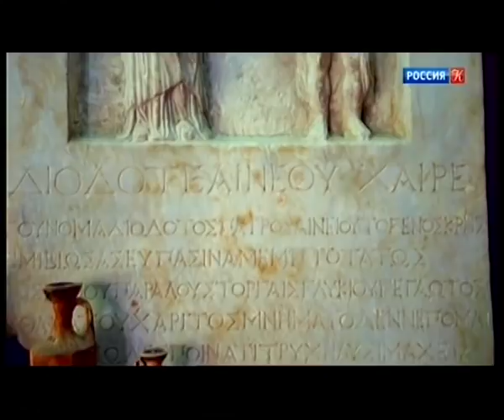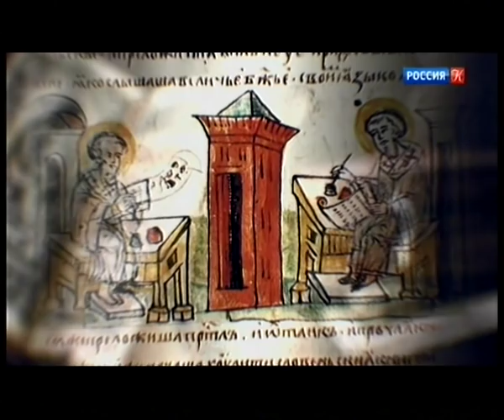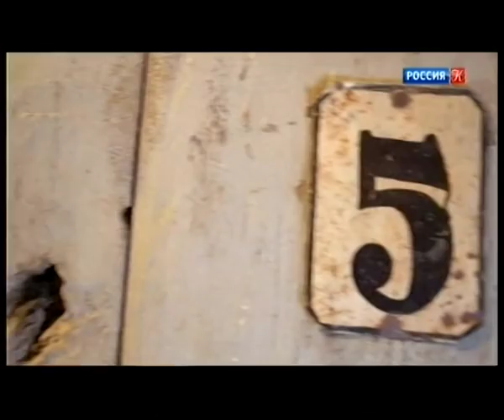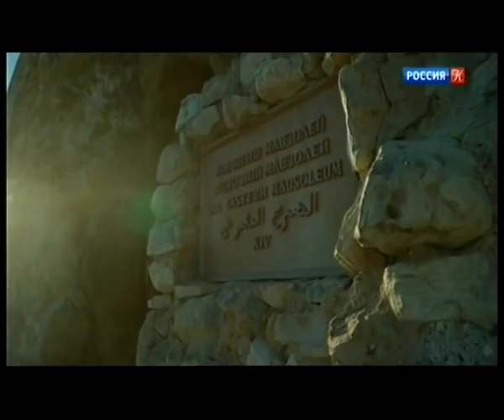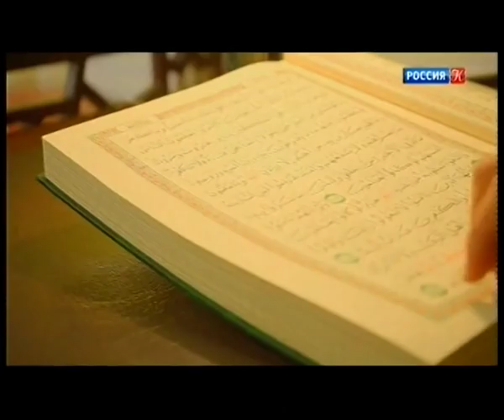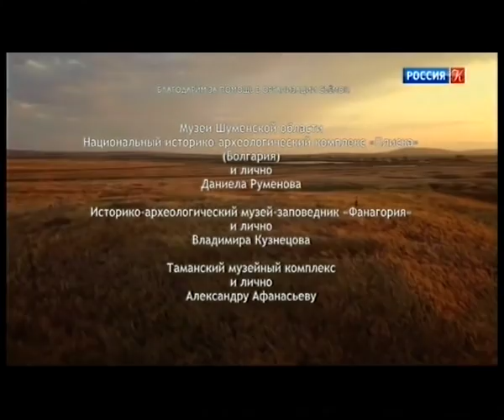Предки наших предков Док сериал Болгары Две судьбы одного народа 23 12 2018